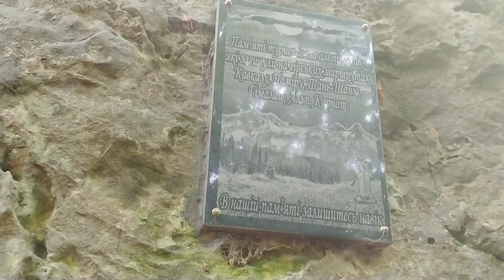🚴Львов - брусчатка, церкви, памятники. Поведение пешеходов . Западная Украина - путешествие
Катаемся по улочкам старого Львова по брусчатке.
Город с большой историей.
Много памятников и церквей.
Интересные наблюдения за пешеходами.

👛 Приватбанк - 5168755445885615 (гривна)(Усенко Наталья Васильевна)
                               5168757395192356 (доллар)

Будьте счастливы..

Саша 🌞 Гарик